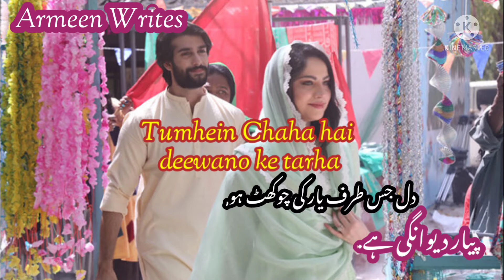Piyar deewangi hai Ost, Ost lyrics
Ost
Ost lyrics